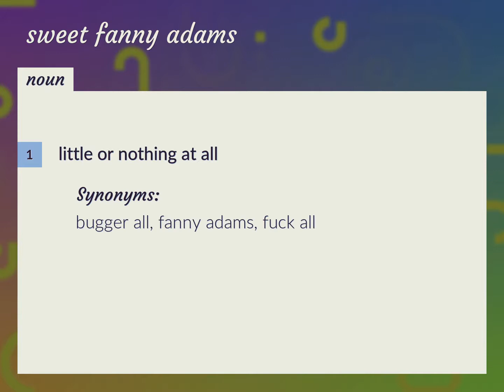Sweet fanny adams | meaning of Sweet fanny adams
What is SWEET FANNY ADAMS meaning?

Susan Miller (2022, August 17.) Sweet fanny adams meaning